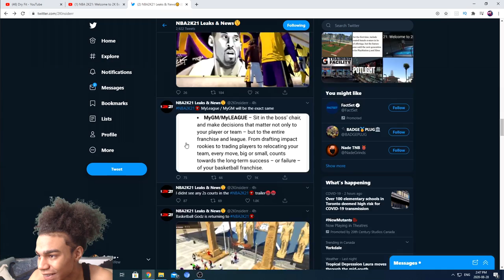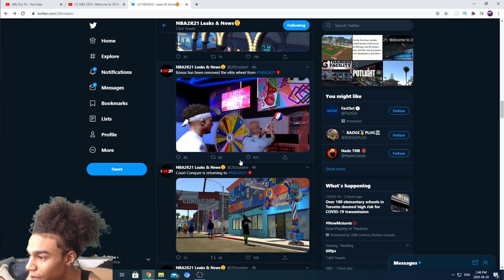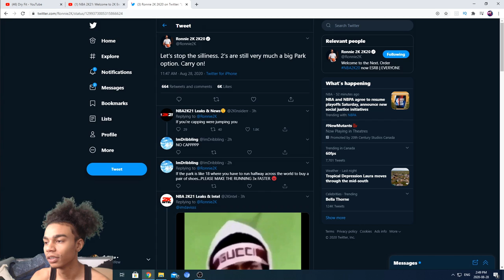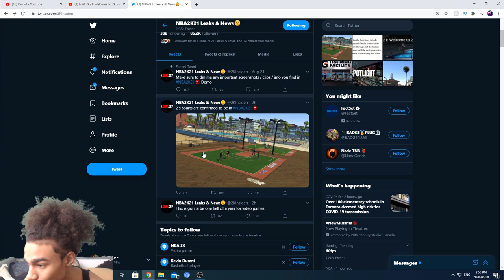WE ALL MISSED THIS in the NBA 2K21 PARK TRAILER! 2s Court GONE...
IS IT A W OR L?!

Irunyew

PSN: iRunYew